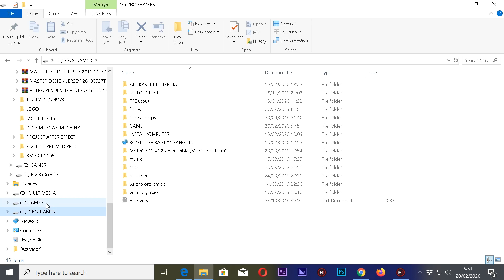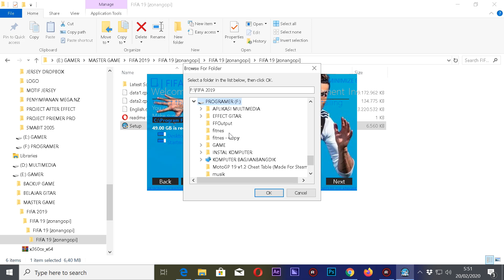INSTAL FIFA 2019 GAME PC + i3 2120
OS: Windows 10 (64bit)
Prosesor : Intel Core i3 2120 @3.30 Ghz
RAM: 16GB DDR3
Kartu Grafis: Amd Radeon 570 Rx Series 4GB
Resolusi layar: 1920 x 1080